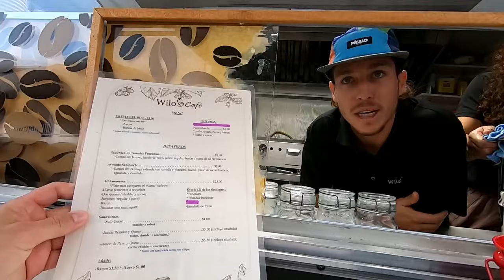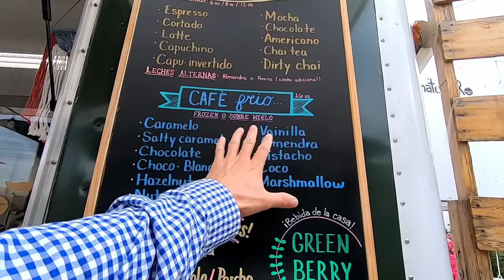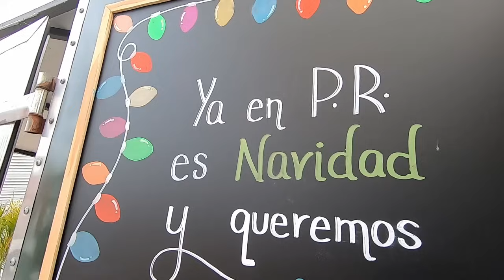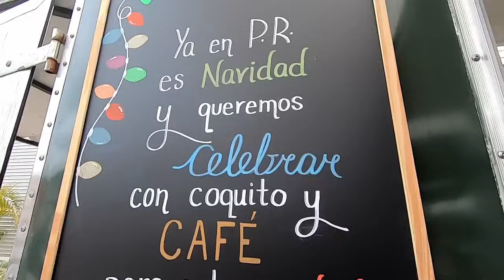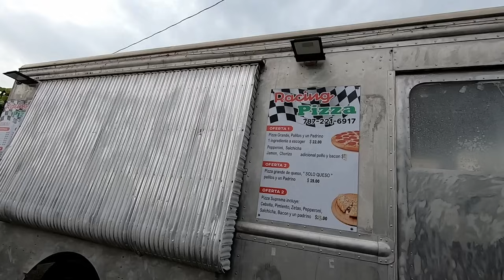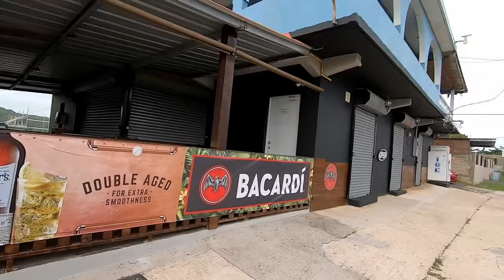Como lo prefieres tu, coquito con Ron o sin Ron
Wilo’s Café
Desayunos café y más viernes sábado domingo lunes siete A.M- 4 PM
Ubicado Carretera 685 km 5  en Manatí Puerto Rico. En el área de Mar Chiquita. Por favor cuando visites Puerto Rico y el área de Manatí ven a desayunar a este lugar y te aseguro que no te arrepentirás. ￼￼